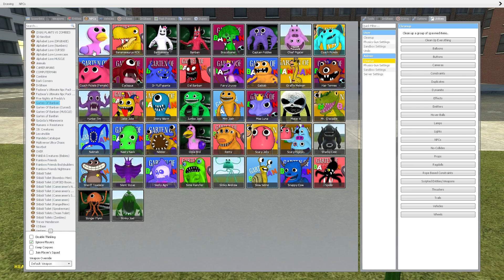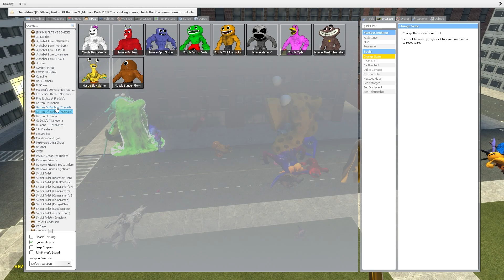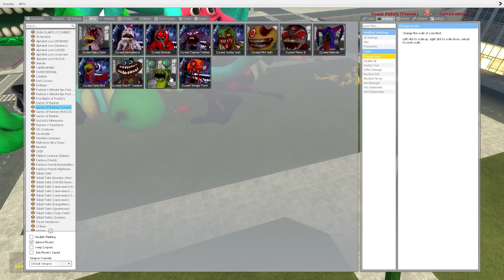All Garten Of Banban Family Vs Zombie Garten of banban Family Battle And the end in Garry's mod!